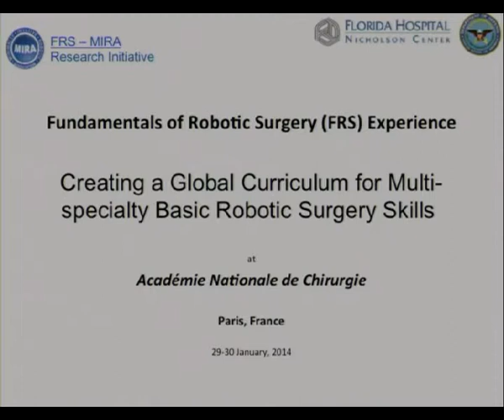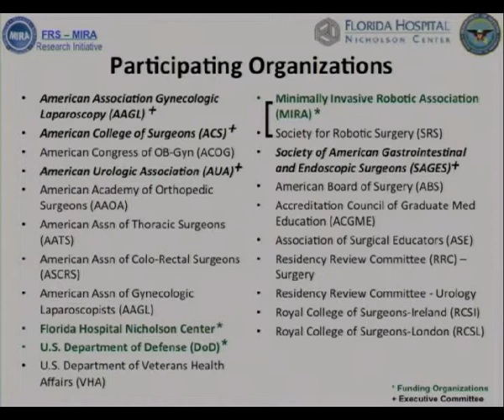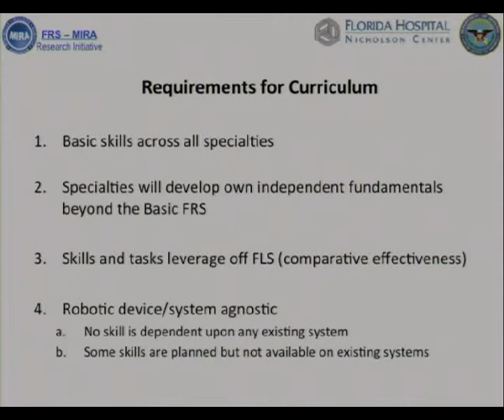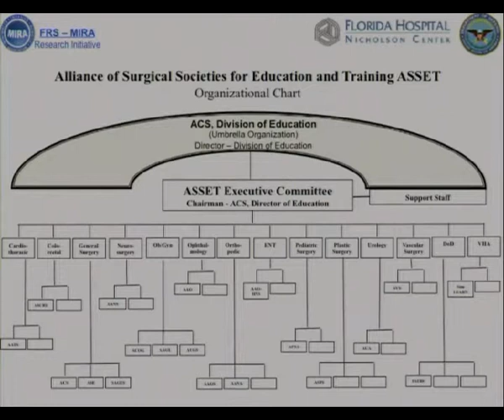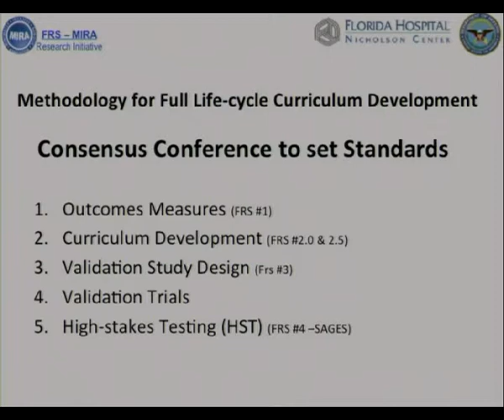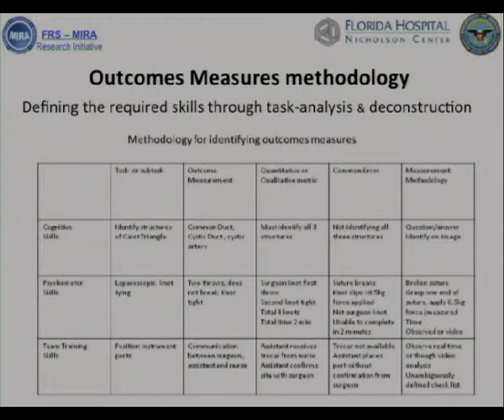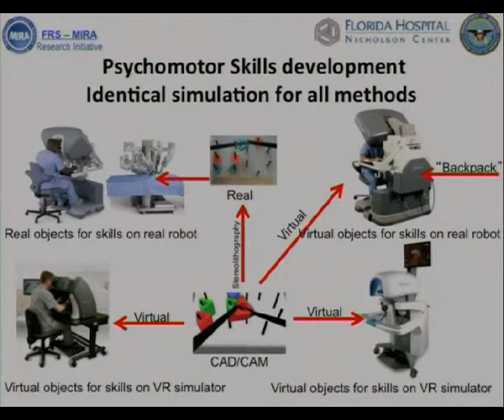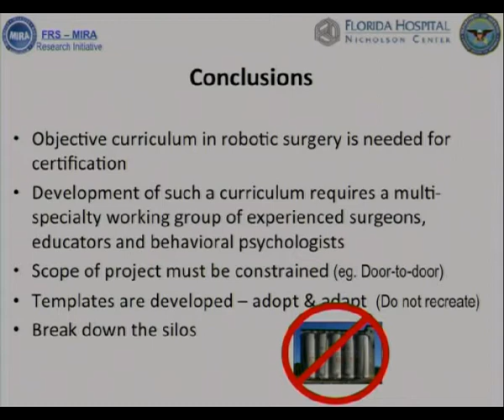The future of Simulation in robotic surgery training and credentialing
SÉANCE FRS (Fondamental Robotic Surgery) à l’Académie Nationale de Chirurgie - Enseignement de la chirurgie robotique
The future of Simulation in robotic surgery training and credentialing, Update on the US Fundamentals in Robotic Surgery